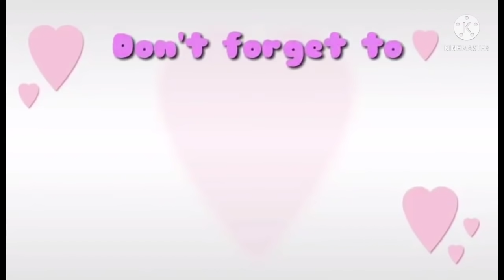Lemon Challenge Accepted | No Expression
Hey guys my Bago na nman tayong video, today mag lemon Challenge na nman tayo. hope you like it.